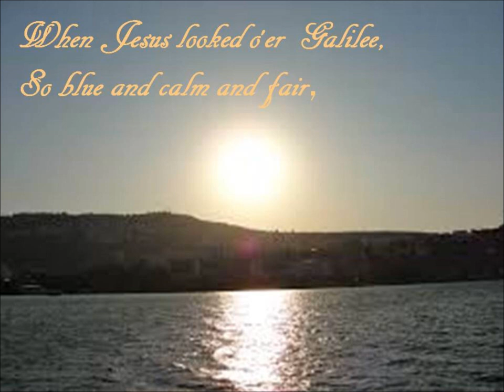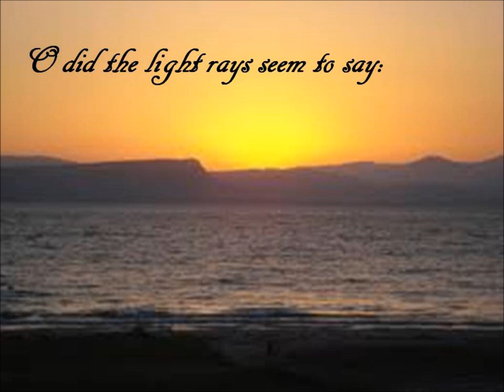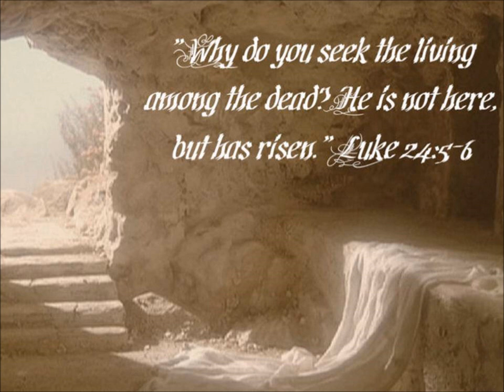When Jesus Looked O'er Galilee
A beautiful song from the many that originated in The Salvation Army. These words were written by Catherine Baird and the Tune is named after its composer Ernst Fewster.
It is very much a favourite in SA liturgy and is now known through the setting for band "Reflections in Nature" by Robert Redhead.
The song pictures Jesus looking out over the Sea of Galilee and the writer ponders whether in each element of nature He sees a glimpse of what is to come later in His life and Ministry.

This recording is by the International Staff Songsters, conducted by Norman Bearcroft  and from their very first album in 1980.